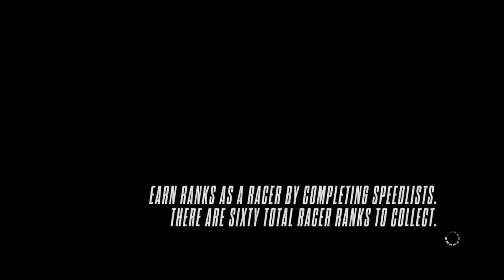Need for Speed™ Rivals_20160710061256